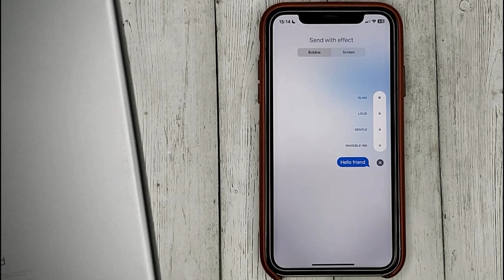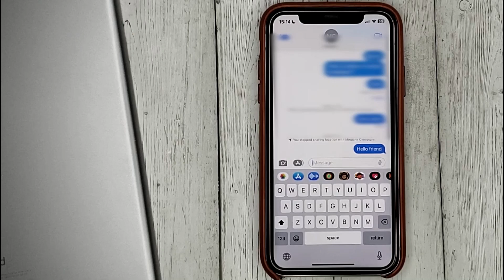✅ How To Send A Message With Effects In iOS iPhone 🔴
About this product:

The iPhone is a line of smartphones produced by Apple Inc. that use Apple's own iOS mobile operating system. The first-generation iPhone was announced by then-Apple CEO Steve Jobs on January 9, 2007. Since then, Apple has annually released new iPhone models and iOS updates. As of November 1, 2018, more than 2.2 billion iPhones had been sold. As of 2022, the iPhone accounts for 15.6% of global smartphone market share.